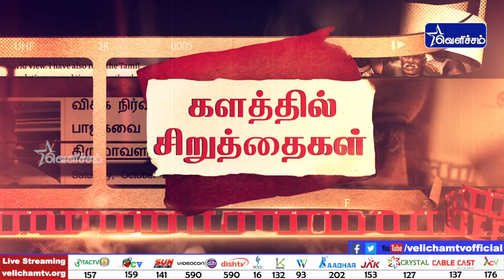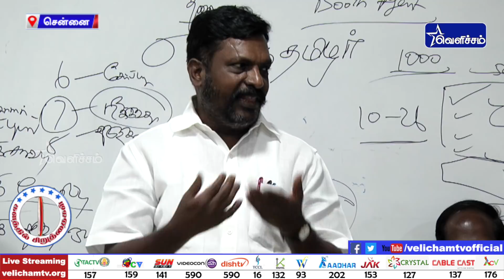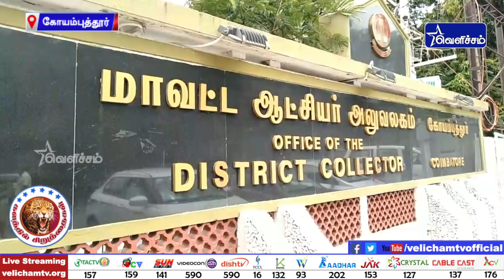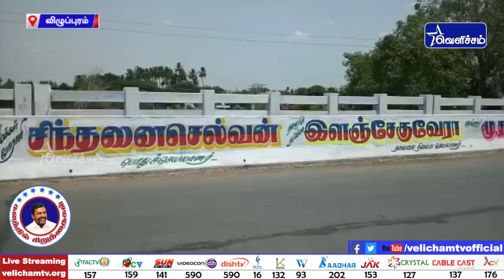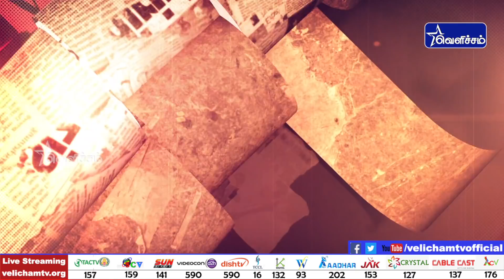Kalathil Siruthaigal | களத்தில் சிறுத்தைகள் 02/08/2018 | VCK Party News | Videos | Velicham Tv